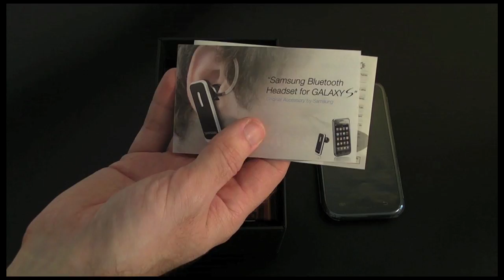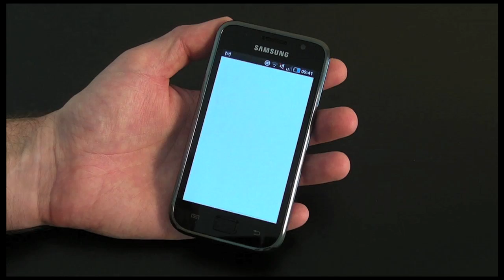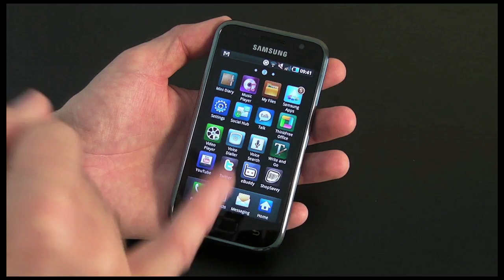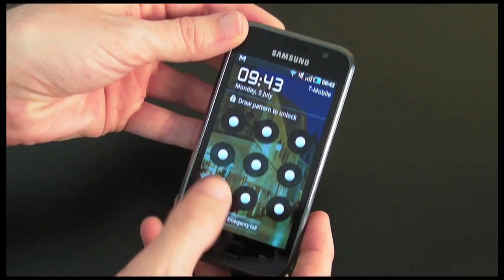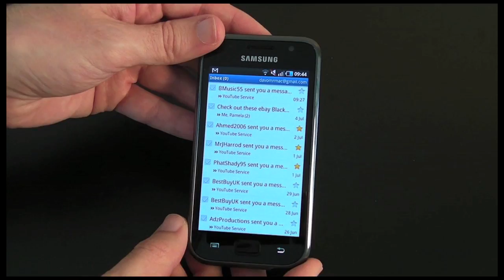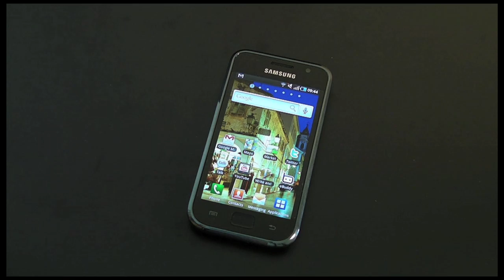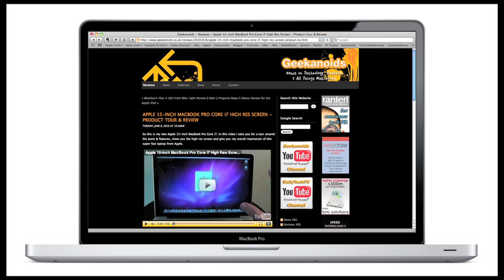Samsung Galaxy S (Vibrant) - Video 1 - Unboxing & Product Tour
The Galaxy S is Samsung's latest Android based mobile phone, in this video I unbox the product and give you a product tour.